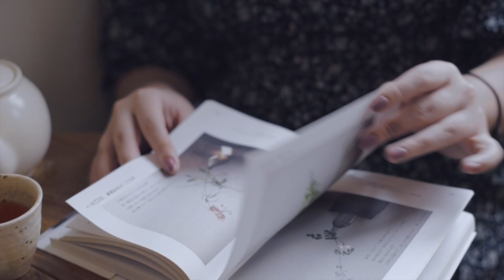無論順境或逆境，健康或疾病，我將永遠愛我自己，珍惜自己直到地老天長｜DaisyCode Christmas Gift Set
DaisyCode Christmas Gift Set
Pre-order from Dec 6-Dec 10

DaisyCode 是 Daisy H.在2017年在加拿大成立的品牌， 以DaisyCode Flora 純質精油面膜出發，商品標籤多為復古和藝術為靈感，DaisyCode不只是販賣商品，更販賣一種生活模式。

DaisyCode

微信公眾號
微信搜尋 DaisyCode